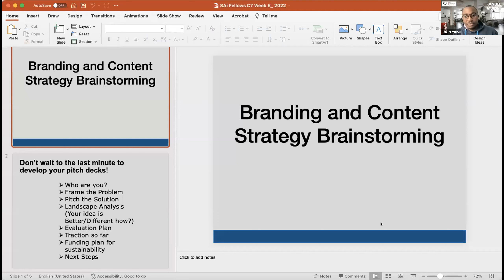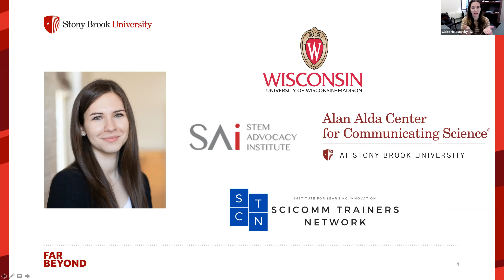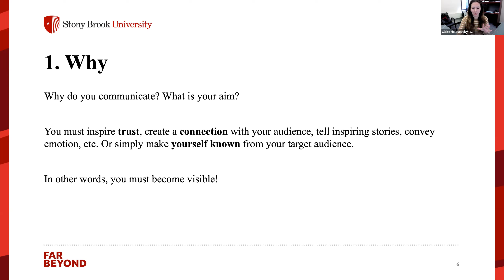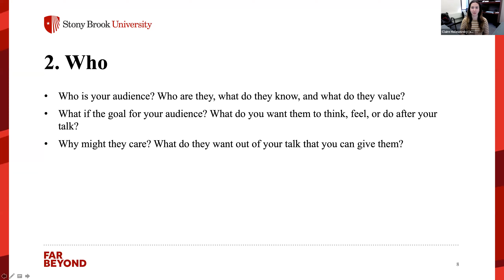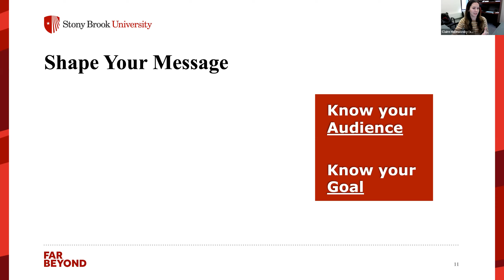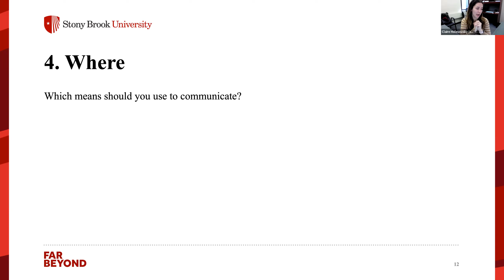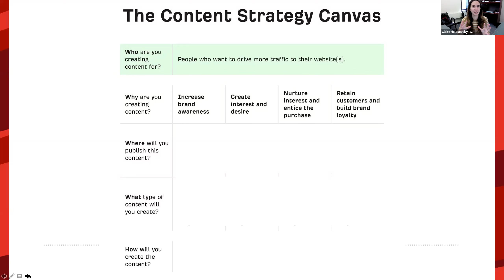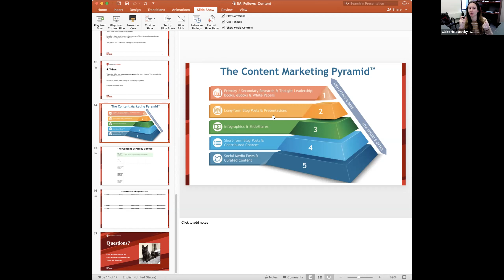Building your content communication strategy brainstorming - Claire Holesovsky